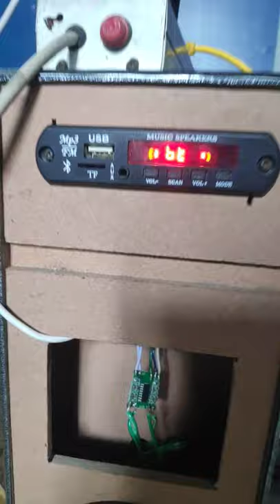5 volt audio board tower 3+3 watt